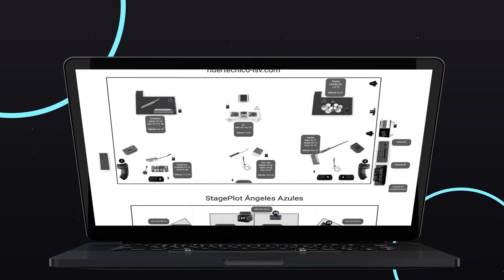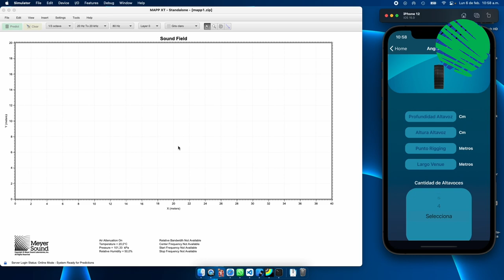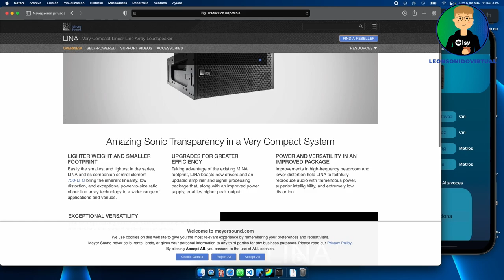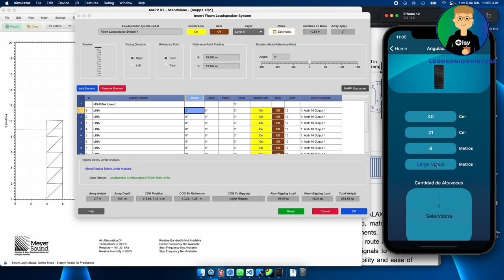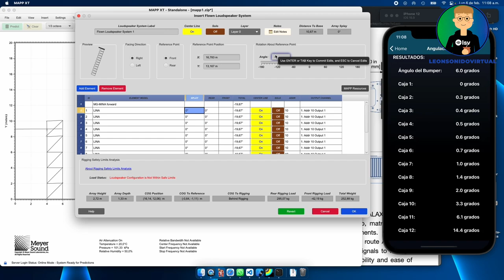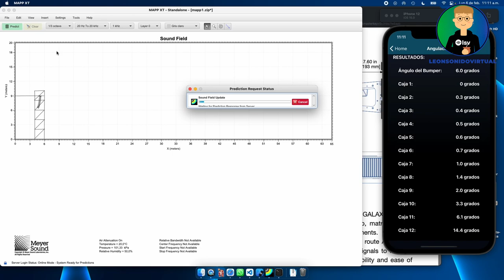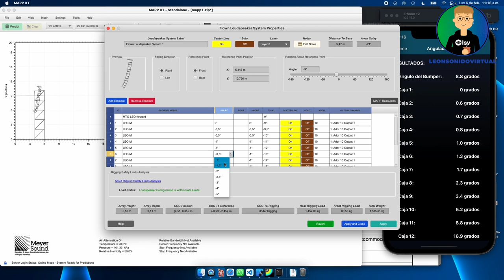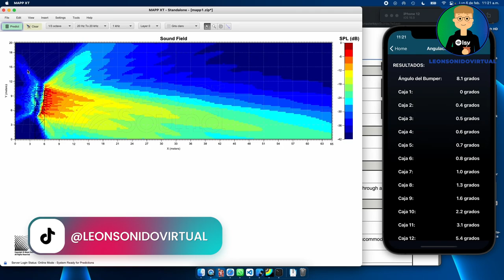Cómo ANGULAR tu LINE ARRAY?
Veamos en este video una sección muy copada de mi app LSV tools.